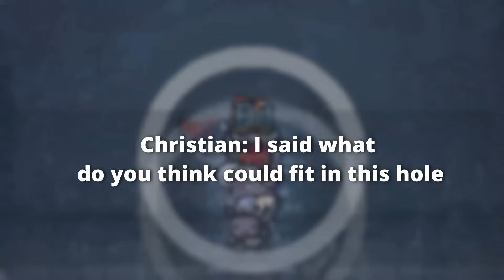How We Beat Delirium Using ONLY Flies l The Hollow Mod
The Hollow is Isaac's Newest character mod. Not sure what all the buzz is about